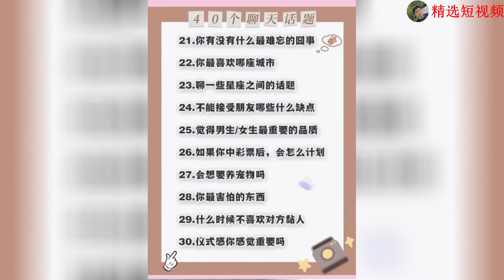美女告诉你和女生最容易聊出感情的话题有哪些